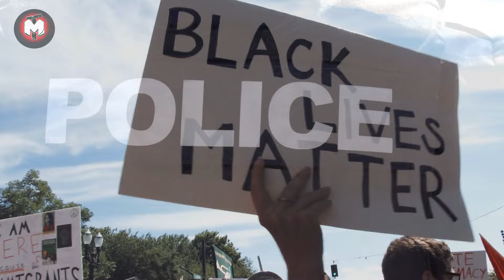White Police Officer Stops a Black judge, Accusing Her of Stealing The Car She Drives